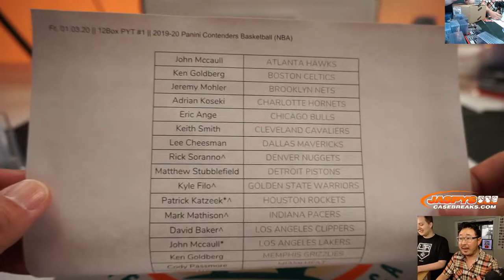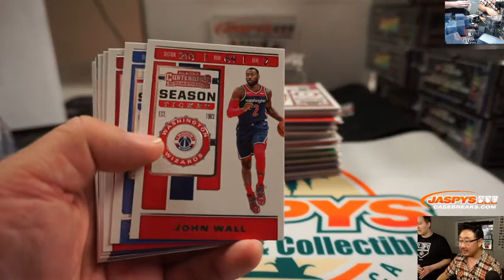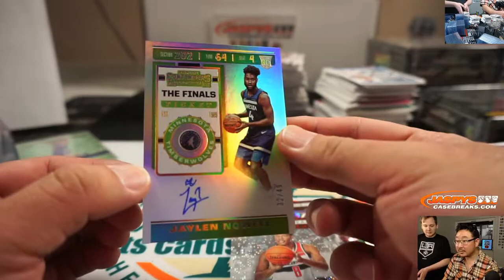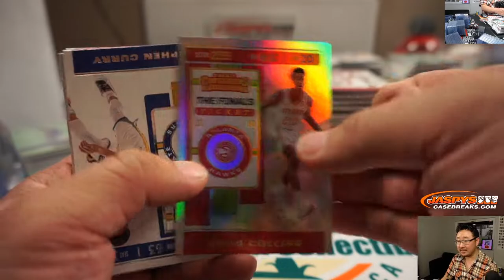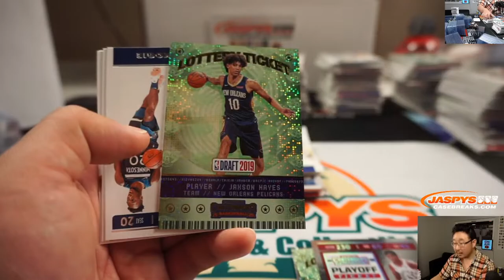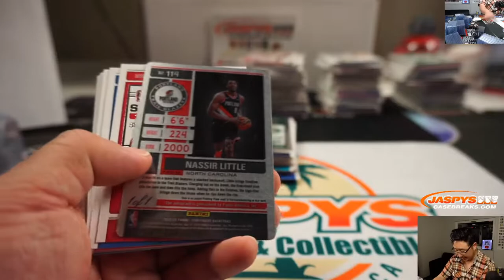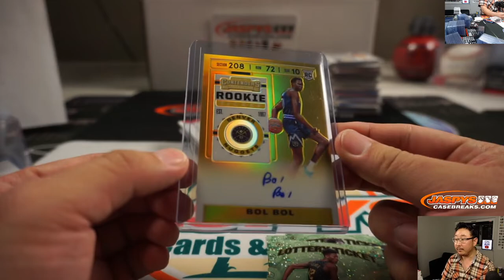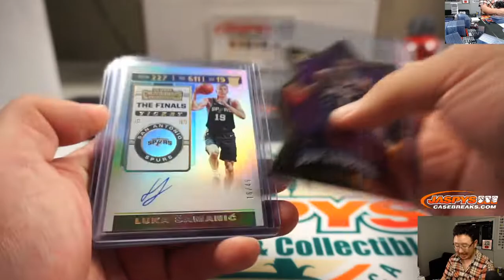Fr, 01.03.20 || 12Box PYT #1 || 2019-20 Panini Contenders Basketball (NBA)